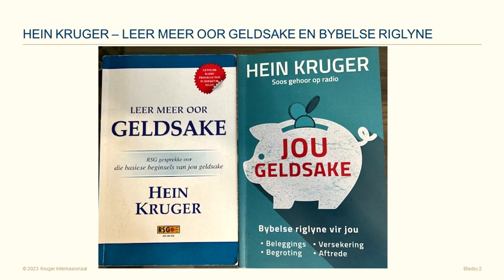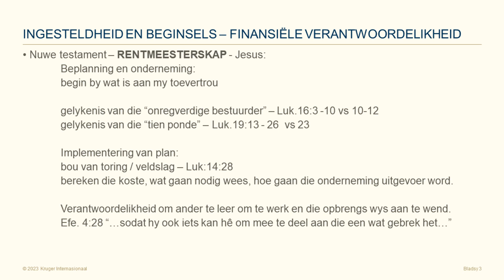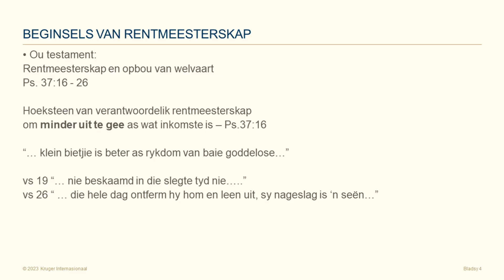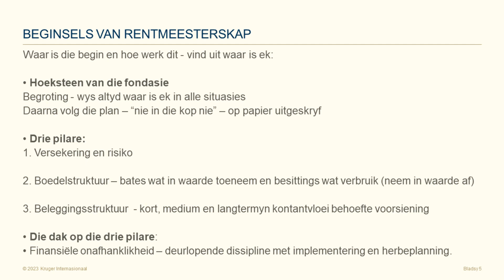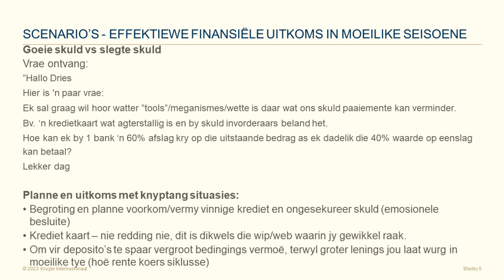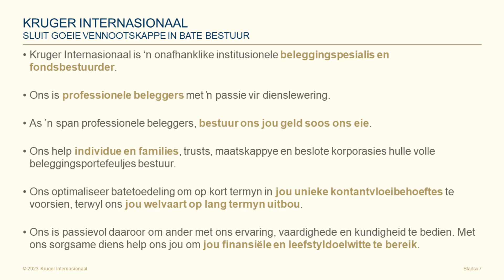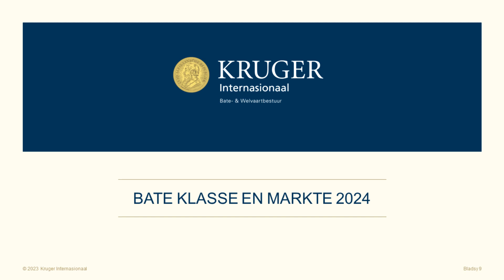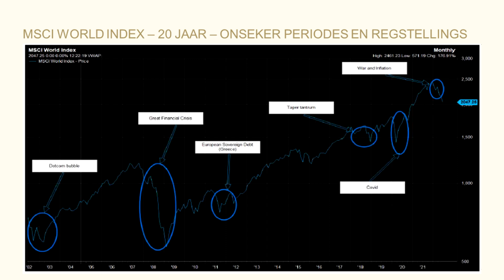29 Feb 2024: 19h00 - Dries Kruger - Finansiële Effektiwiteit in onseker Seisoene - Kruger Internas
Magaliessig Lewensousentrum